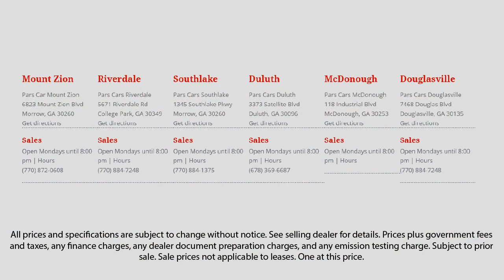2008 Lincoln MKX Dunwoody Newnan East Point Douglasville Morrow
2008 Lincoln MKX Stock Number: P33933 Vin:2LMDU88C48BJ08912.